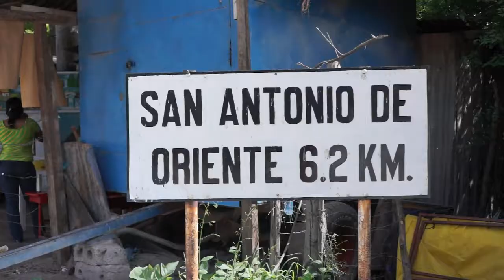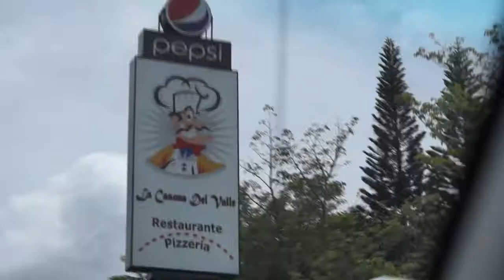Practica de campo, Club de Fotografía Honduras, San Antonio de Oriente, F.M. Honduras C.A.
Practica de campo, realizada por el Club de Fotografía Honduras, en el municipio de San Antonio de Oriente, el domingo 09/06/2013